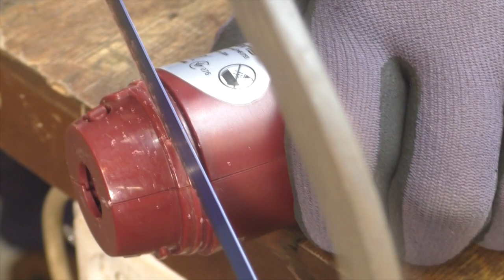Cool idea! Newer throw away an old blender!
Hi Friends! On this channel i present everything that i have done with my own hands. Good ideas, useful tips!